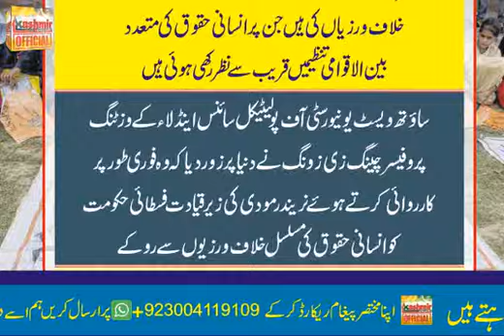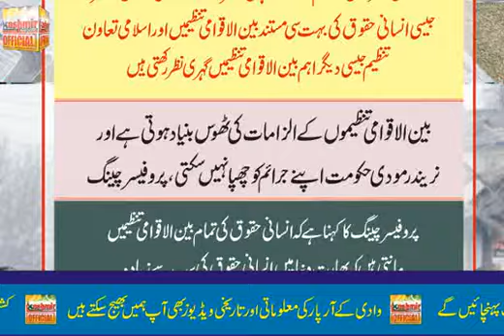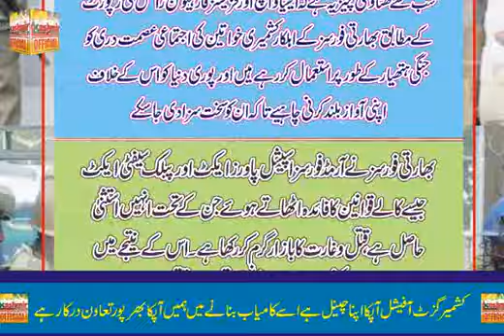Cheng Xizhong Concerned About Human Rights in Occupied Kashmir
Former Chinese Ambassador to India expresses concern over minority rights